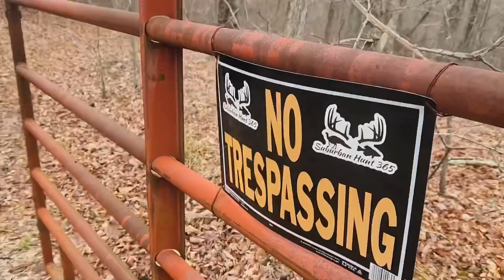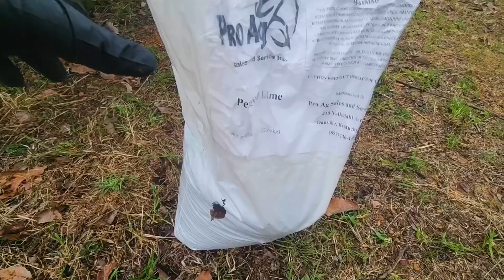A Weekend Feeding Pigs and Turkey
Dave and Jersey head out for the weekend to go take care of some turkey prep. While they were on their way they made a pit stop to feed some hogs